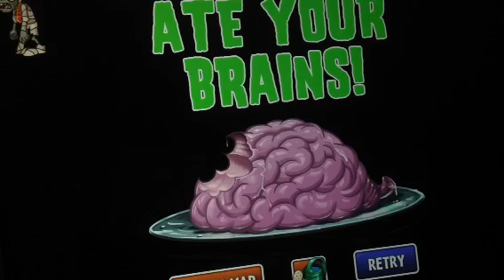PvZ2 part 2 ice king!!!😈 (me)